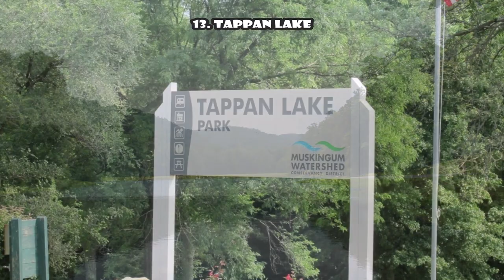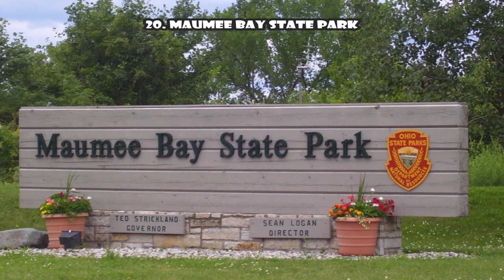Amazing Camping Spots In Ohio. TOP 25